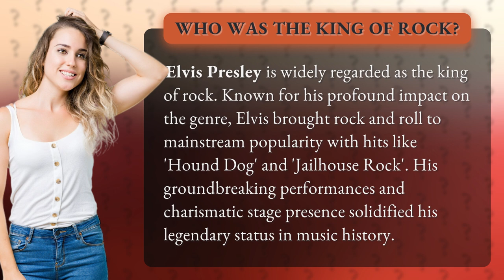Who was the king of rock?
The King of Rock: Elvis Presley's Legacy in Music History • Elvis Presley: The King • Discover the impact of Elvis Presley, the king of rock, on music history with his iconic hits like 'Hound Dog' and 'Jailhouse Rock'. His charismatic stage presence solidified his legendary status in the genre.